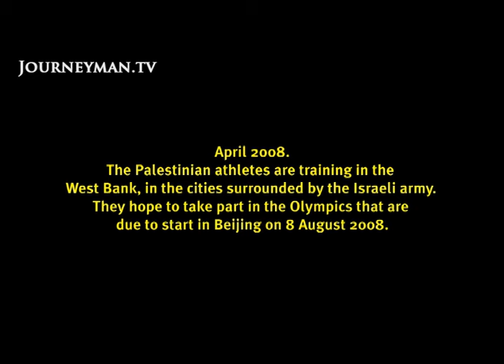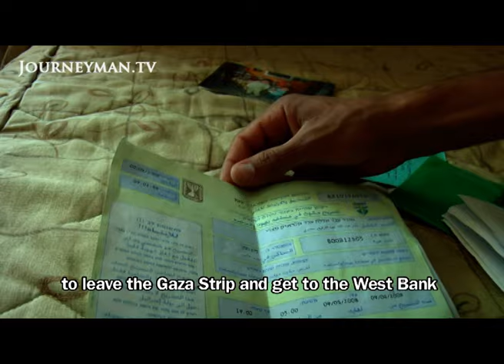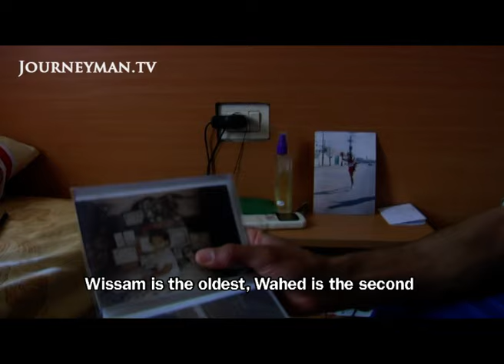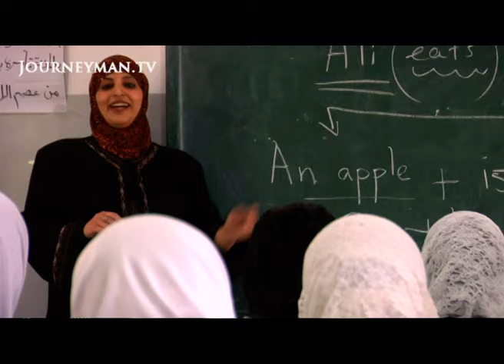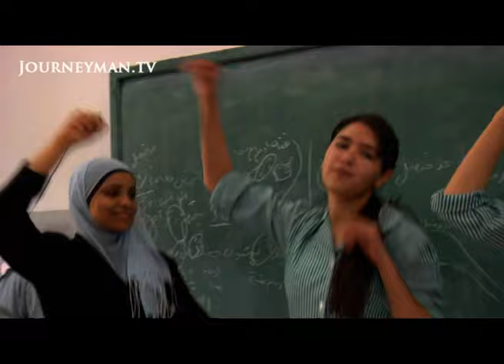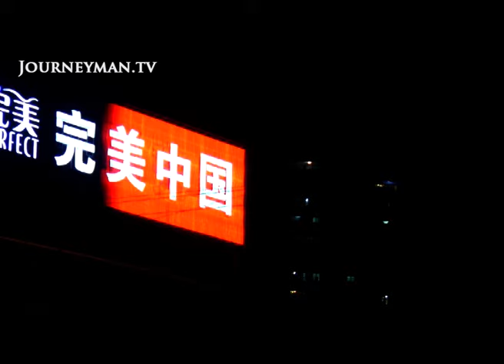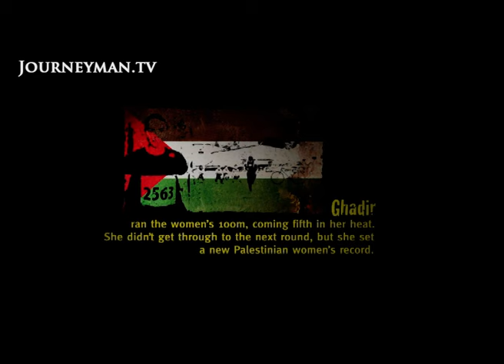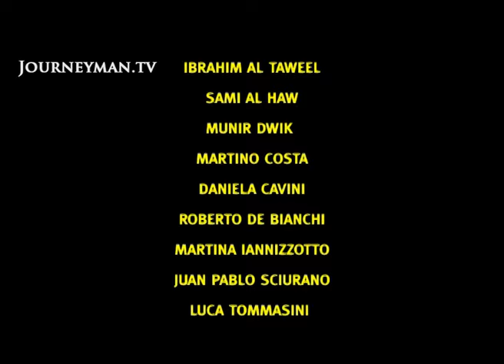Inshallah Beijing! | Full Documentary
Inshallah Beijing! - For the Palestinian Olympic team, getting to Beijing is already a victory.

Ghadir dreams that at last someone will buy her some running shoes. Nader trains whilst dodging missiles and mines. Zakia can  t get a permit from the military to get to the swimming pool. Meet the 2008 Palestinian Olympic team- poorly trained, ill-equipped and competing for a country that doesn  t exist yet. Will the ultimate underdogs make it in Beijing?

Diwan Films – Ref. 4456